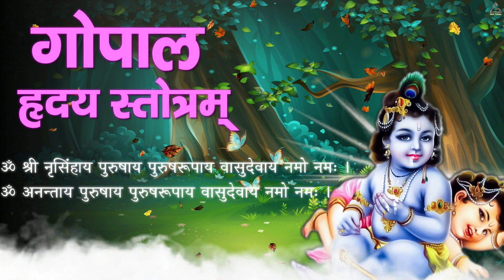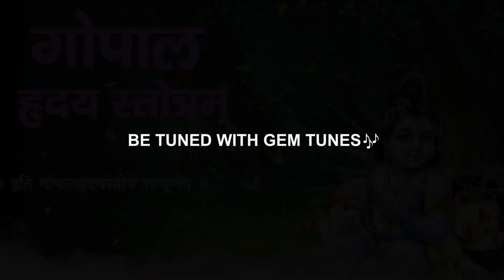Gopal Hridya Stotram : गोपाल हृदय स्तोत्र | Kartik Ojha | Bhakti Stotram | Gem Tunes Bhakti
Gem Tunes Bhakti & Rao Inderjeet Singh Presents "Gopal Hridya Stotram" New Bhakti Strotam. Ramniwas by Kartik Ojha. Music is given by Umed Khan. Lyrics are Traditional.

Song : Gopal Hridya Stotram
Ramniwas : Kartik Ojha
Lyrics : Traditional